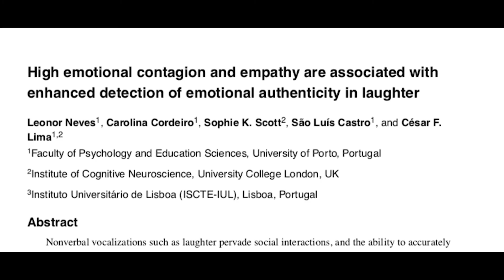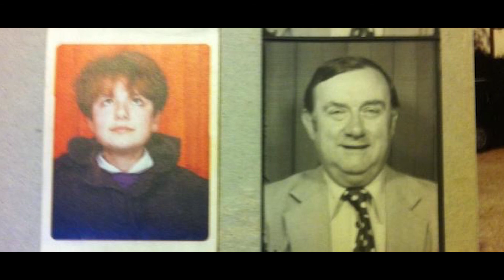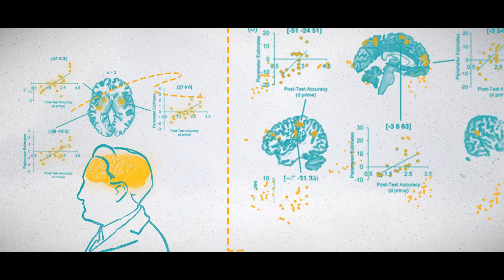Inspiring Minds: Understanding the Power of Laughter with Sophie Scott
Join renowned cognitive neuroscientist Professor Sophie Scott as she delves into the fascinating world of laughter Discover why laughter transcends mere speech, serving as a vital form of human communication. Sophie, who is based at the Institute of Cognitive Neuroscience at University College London, shares insights on how our brains process laughter, its role in social bonding, and its impact on emotion expression.